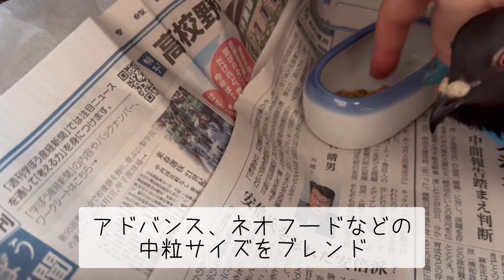【土鳩のチル】保護記録16日目☆抜糸しました2024/3/30KUPPI the Crow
「見れたらラッキー♪」という気持ちで、
お楽しみいただければと思います。
楽しい時間を共有しましょうΣ◉)
※春から秋の繁殖シーズンは配信少なくなります

カラスと法律に関する記事は
チャンネル概要欄にリンクあります。

・上記レン楽会特典プラス保護相談の個別対応など

2024/1